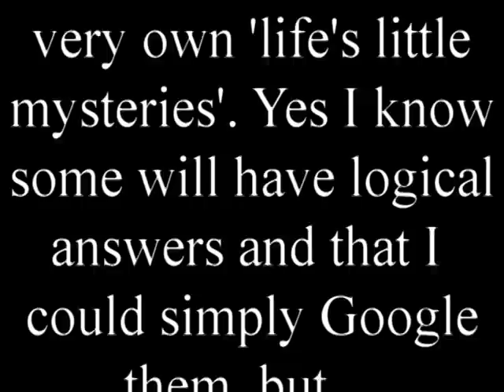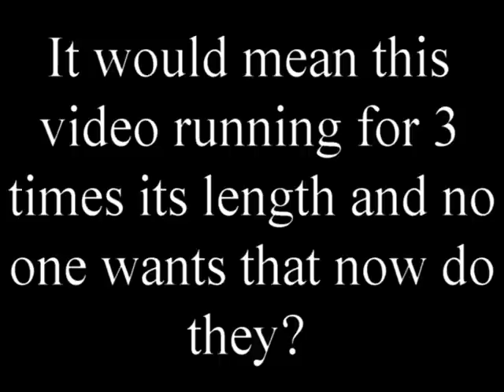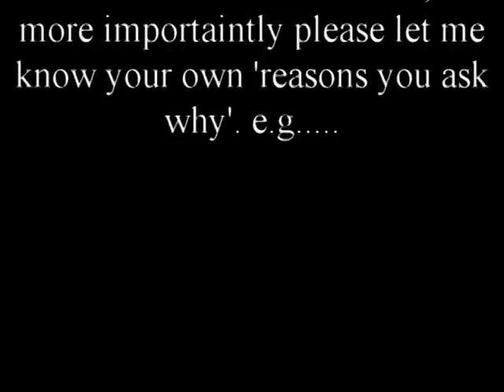99 reasons I ask why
This is simply me scratching my head to life's little mysteries.  Would love to hear some of yours.

Thanks to Mr Andrew Barker for his musical assistance as always and a nod of the head to the lovely Nena.

Please check out some of my other parody videos.

And original tracks

if you grow old with me
Louis sings Rentaghost then farts